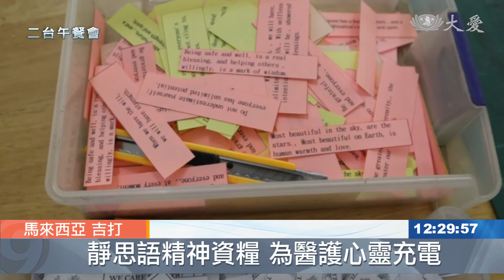20200421【醫療】手工趕製防護衣 附上加油靜思語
透過密切接觸和飛沫傳播的新型冠狀病毒，傳染力極強，尤其前線的醫護人員首當其衝，需承擔被感染的風險和壓力。理解到醫護人員的艱辛處境，馬來西亞吉打慈濟志工劉宣君，在縫製好每件防護衣後，貼上靜思語便條，希望藉著這分祝福傳達關懷，為醫護人員的心靈打氣。

慈濟志工 劉宣君：「這個是衣服 本來是這樣子的，然後我們這樣子摺起來。」

摺疊整齊，綁上精緻的蝴蝶結，最後還貼上列印好的靜思語。

慈濟志工 劉宣君：「本來是有We care for you罷了，過後我想到說 萬一他們(醫護人員)，做到很累的時候 一句靜思語，能夠補充他們心靈的良藥，給他們正能量。」

慈濟志工 劉宣君：「消毒一下 然後把身體洗乾淨了，我們才來開始車(防護衣)。」

醫療防護衣的庫存量告急，志工分秒必爭地趕製。

慈濟志工 劉宣君：「我們的針車 不是那種工廠車，可能速度上會比較慢，一天可能可以做，三到四套左右罷了。」

李寶珠得知劉宣君在縫製防護衣，主動前來協助善後的工作。

民眾 李寶珠：「宣君師姊她是要分身工作，所以我就跟她講，我煮的時候 我順便煮一道來，總算是有得簡單的吃一餐，然後就可以開工。」

慈濟志工 劉宣君：「她(李寶珠)本身是沒有吃素的，她看到我煮素的 她叫我教她煮，到今天 她每天都煮素的來，我們一起來享用。」

防護衣是前線醫護人員的抗疫戰袍，慈濟志工以靜思語，化作源源不絕的祝福和關懷，感恩他們以生命來保護生命，抗戰疫情。

李佩芯 王素月 馬來西亞報導